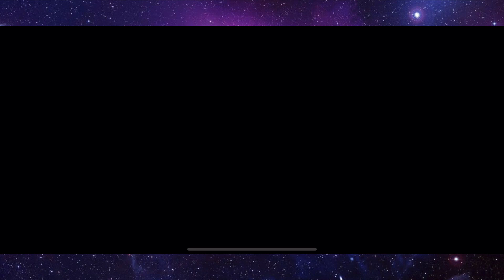INNSMOUTH BOSS BATTLE! F2P #12 - My Hero Academia: The Strongest Hero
Today we take on the innsmouth boss batlle on the free to play account on my hero academia the strongest hero seeing how much progress we can make on a f2p free to play no money spent account in the new my hero academia mobile game

On my channel you can find all sorts of great content. I upload Transformers Forged To Fight, Tom Clancy's Elite Squad, DC Legends, Disney Sorcerer's Arena, Lego Legacy Heroes Unboxed, Tokyo Ghoul Dark War, Disney Heroes Battle Mode, YuGiOh Duel Links, Injustice 2 Mobile, Pokemon Masters EX, Bleach Immortal Soul, One Punch Man Road To Hero 2.0, Marvel Contest Of Champions, Marvel Realm Of Champions and more mobile gaming content. Expect this list of games to grow as i explore more games with first impressions videos. I hope you enjoy your stay.